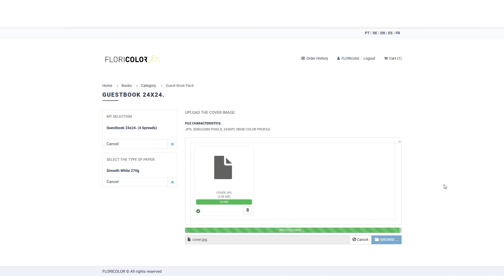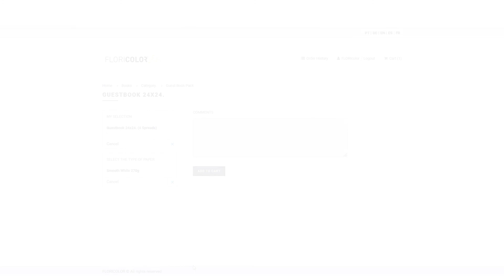Libro de Firmas 2022 (ES)